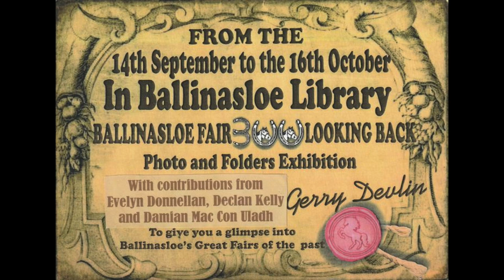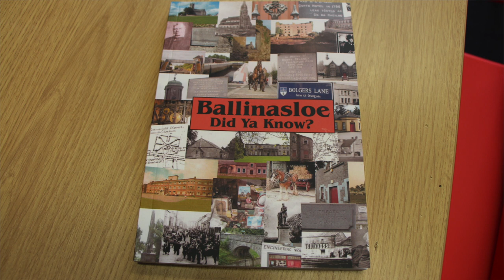Gerry Devlin Fair Exhibitoin in Library